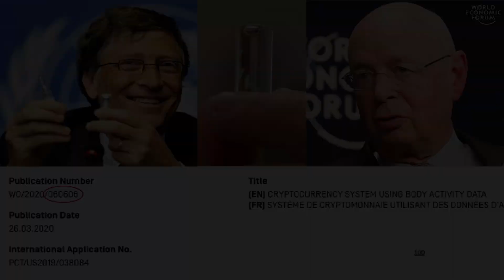"Best Of Me" - Jimmy Allen Bell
This will be my last offering to the musical cosmos for 2022.
It's time for some serious studio maintenance and cleaning.
Big plans for new music in 2023.  I hope you enjoy this one!
And, may all have a very Merry Christmas and Happy New Year.
I dedicate this song to all of our unsung hero's, first responders,
veterans, current military, law enforcement, fire fighters, nurses, doctors, care
givers, blue collar workers, patriots, and to my personal Savior
Jesus Christ of Nazareth, and Lord of the Universe!